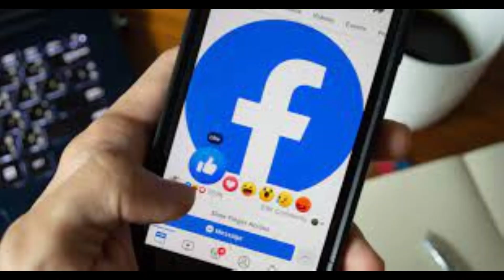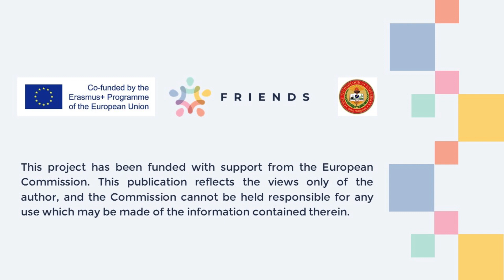My Intercultual Communication Experience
By GOMEZ, CATHLENE